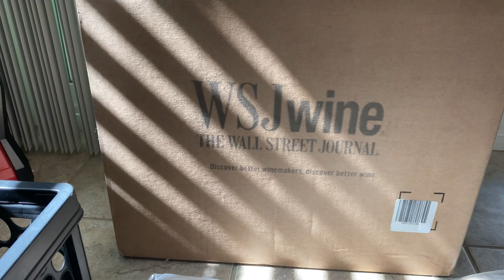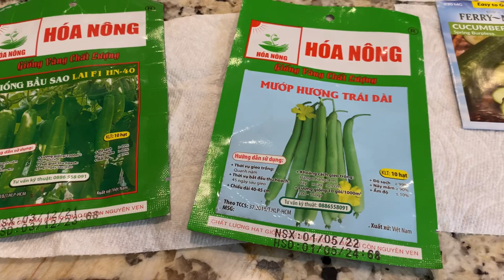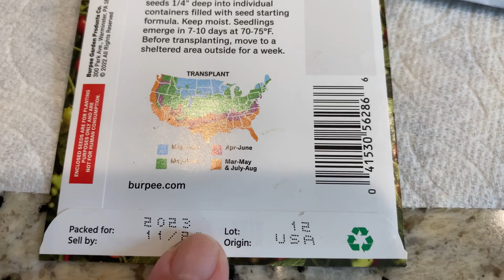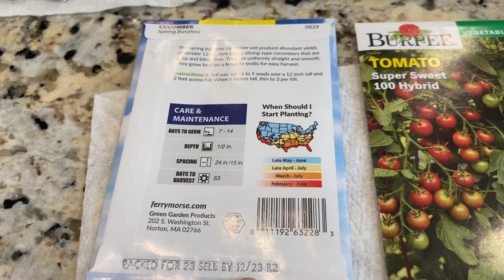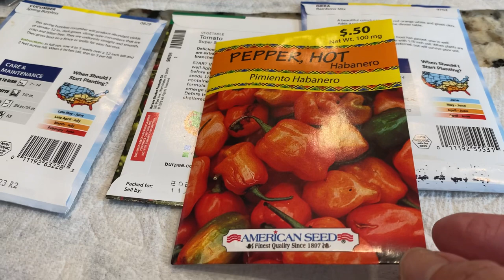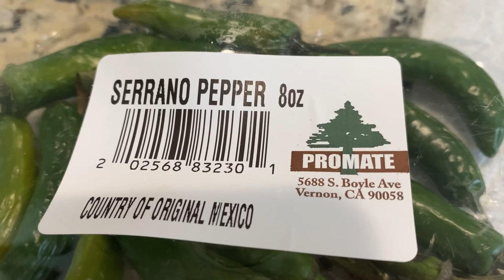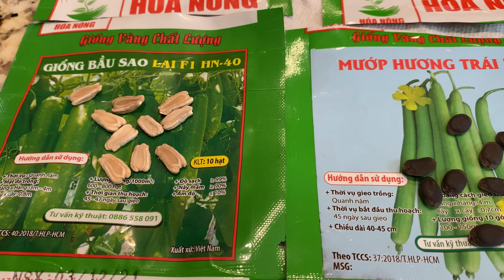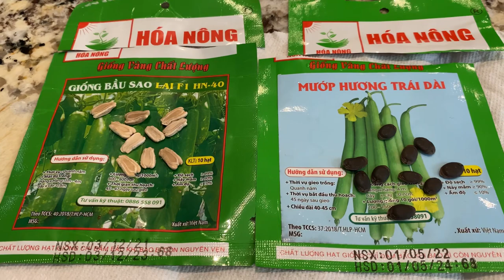Cách Chọn Hạt Giống Tốt 2023 Gieo Hạt Nầy Mầm Ra Hoa Kết Trái Phân Tốt 10-10-10 Rất Chi Tiết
Cô Chú Các Bạn ai Cần Hột Giống Mãng Cầu Dai Vn Hồng Tặng- Cách Ươm Gieo Hạt Giống Trong Khay  Nầy Mầm